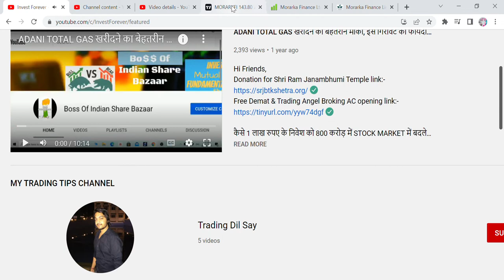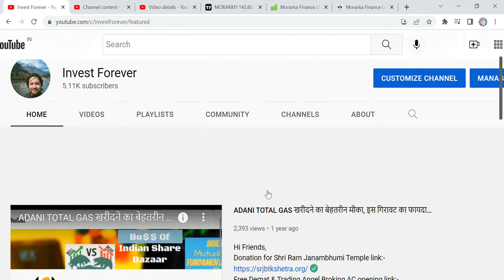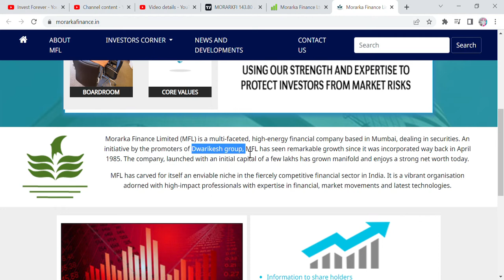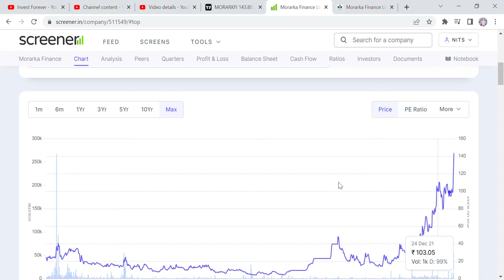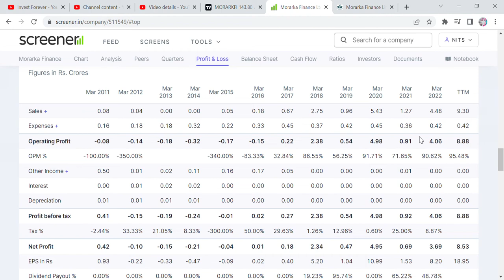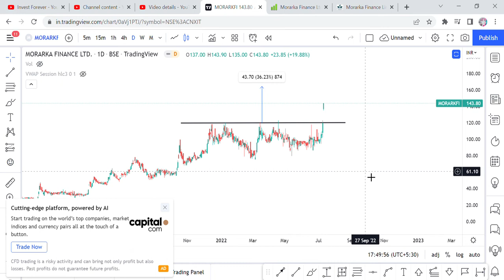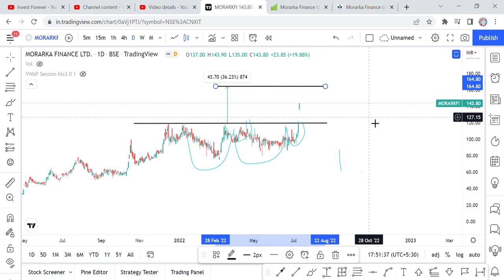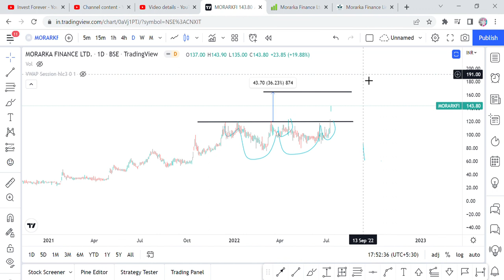DEBT FREE MULTIBAGGER PENNY STOCK, MORARKA FINANCE, SHARE PRICE 144 RS, BOOK VALUE 600 TARGET 1000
HI GUYS, MORARKA FINANCE IS A MULTIBAGGER PENNY STOCK WITH STOCK PRICE OF 144 RS NOW BUT THE BOOK VALUE IS 598 RS, IT IS A DEBT-FREE PENNY STOCK BUT YOU WILL BE SURPRISED TO  WATCH THIS COMPLETE VIDEO FOR MORE DETAILS, PLEASE DO LIKE COMMENTS SHARE AND SUBSCRIBE. THANKS

SHORTS,
YOUTUBE SHORTS,
INVESTMENT TIME,
INVESTMENT,
MULTIBAGGER,
DEBT FREE,
PENNY STOCK,
BONUS,
SPLIT,
DIVIDEND,
BUYBACK,
RIGHT ISSUE,
TENDER OFFER,
INTRADAY,
SWINGTRADE,
POSITIONAL TRADE,
FUTURE OPTION,
MORARKA FINANCE,
MORARKA FINANCE MULTIBAGGER STOCK,
MORARKA FINANCE 64 CR RS COMPANY,
MORARKA FINANCE REAL GEM,
MORARKA FINANCE STOCK NEWS,